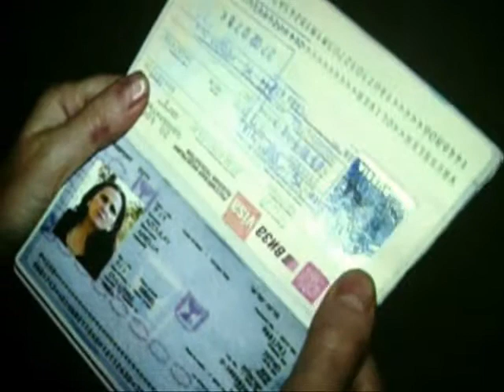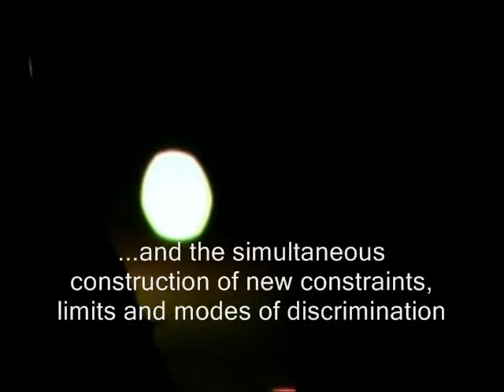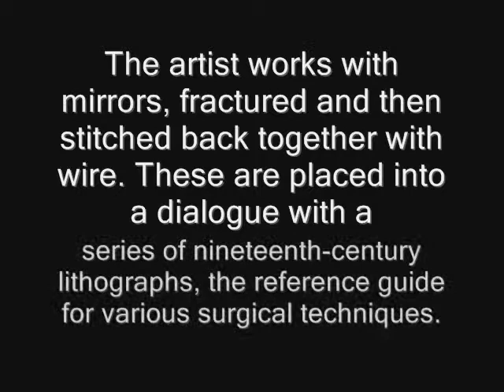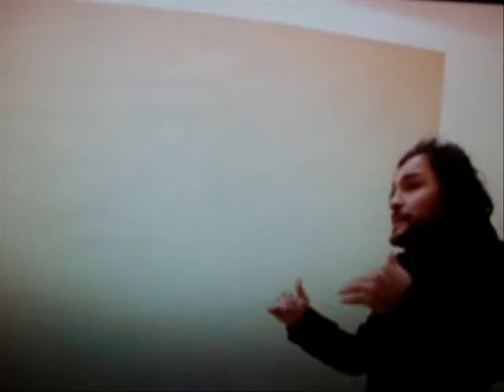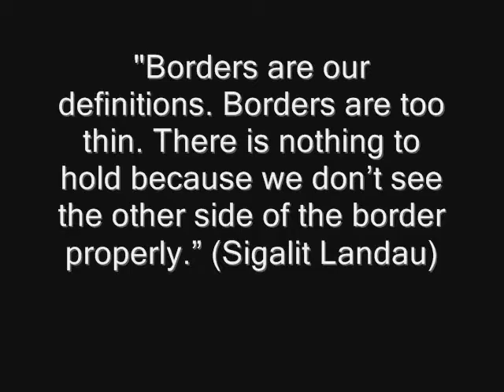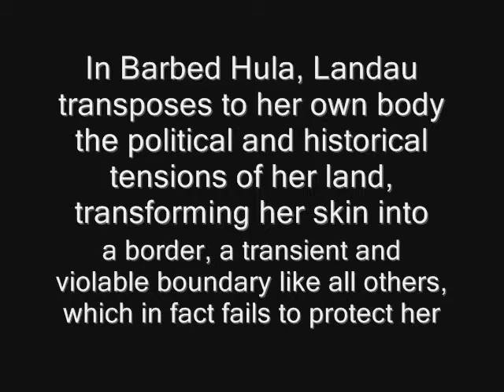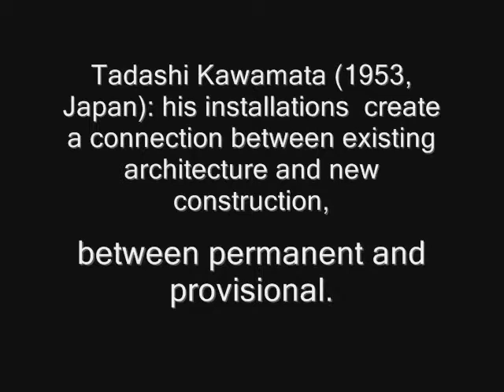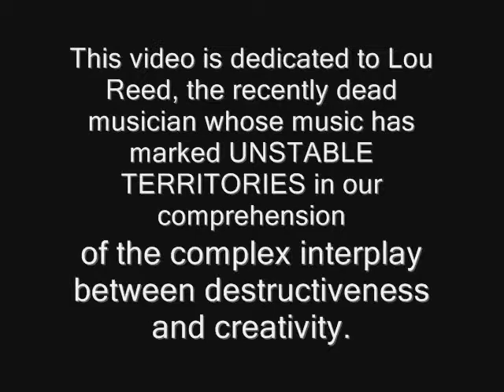UNSTABLE TERRITORIES by Giuseppe Leo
UNSTABLE TERRITORY. Borders and identity in contemporary art
11 October 2013--19 January 2014
Centre for Contemporary Culture Strozzina
Palazzo Strozzi, Florence
Artists: Kader Attia, Zanny Begg & Oliver Ressler, Adam Broomberg & Oliver Chanarin, Paolo Cirio, Tadashi Kawamata, Sigalit Landau, Richard Mosse, Paulo Nazareth, Jo Ractliffe, The Cool Couple.
Unstable Territory. Borders and identity in contemporary art, curated by Walter Guadagnini and Franziska Nori, showcases work by international artists which will encourage visitors to reconsider the notion of territory in a contemporary world.  Whilst the latter is increasingly characterised by the obsolescence of such concepts as the nation state and borders, there is, at the same time, a return to new forms of nationalism and renewed interest in the individual in relation to a specific area or community.